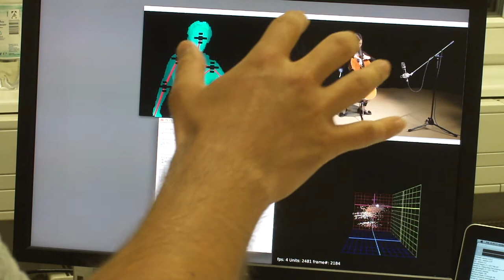Granular Space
Building upon timbreID library for Pure Data, which is an audio feature analysis and classification tool with three-dimensional grading capabilities, I created an audio-visual instrument. Video frames can be cued to according to the auditory properties of the audio track by moving the hand inside a virtual cloud of snippets. This was achieved by combining three pre-existing things: 1. concatenative synthesis with a three-dimensional plot of the snippets 2. A Kinect sensor as an interface, and 3. Video playback along the audio. Cello: Hyunji Cho. Sound recording: Markus Westphal. Research by Max Neupert, Bauhaus-Universität Weimar